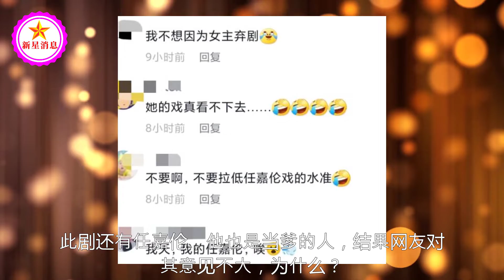离婚后差距太大：黄晓明拍戏获好评，杨颖拍戏获差评！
离婚后差距太大：黄晓明拍戏获好评，杨颖拍戏获差评！| 新星消息